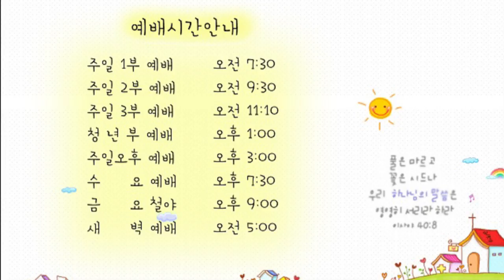21.3.28. 광주안디옥교회 온라인 새벽예배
제목: 십자가를 통한 하나님의 사랑

1. 이에 빌라도가 예수를 데려다가 채찍질하더라
2. 군인들이 가시나무로 관을 엮어 그의 머리에 씌우고 자색 옷을 입히고
3. 앞에 가서 이르되 유대인의 왕이여 평안할지어다 하며 손으로 때리더라
4. 빌라도가 다시 밖에 나가 말하되 보라 이 사람을 데리고 너희에게 나오나니 이는 내가 그에게서 아무 죄도 찾지 못한 것을 너희로 알게 하려 함이로라 하더라
5. 이에 예수께서 가시관을 쓰고 자색 옷을 입고 나오시니 빌라도가 그들에게 말하되 보라 이 사람이로다 하매
6. 대제사장들과 아랫사람들이 예수를 보고 소리 질러 이르되 십자가에 못 박으소서 십자가에 못 박으소서 하는지라 빌라도가 이르되 너희가 친히 데려다가 십자가에 못 박으라 나는 그에게서 죄를 찾지 못하였노라
7. 유대인들이 대답하되 우리에게 법이 있으니 그 법대로 하면 그가 당연히 죽을 것은 그가 자기를 하나님의 아들이라 함이니이다
8. 빌라도가 이 말을 듣고 더욱 두려워하여
9. 다시 관정에 들어가서 예수께 말하되 너는 어디로부터냐 하되 예수께서 대답하여 주지 아니하시는지라
10. 빌라도가 이르되 내게 말하지 아니하느냐 내가 너를 놓을 권한도 있고 십자가에 못 박을 권한도 있는 줄 알지 못하느냐
11. 예수께서 대답하시되 위에서 주지 아니하셨더라면 나를 해할 권한이 없었으리니 그러므로 나를 네게 넘겨 준 자의 죄는 더 크다 하시니라
12. 이러하므로 빌라도가 예수를 놓으려고 힘썼으나 유대인들이 소리 질러 이르되 이 사람을 놓으면 가이사의 충신이 아니니이다 무릇 자기를 왕이라 하는 자는 가이사를 반역하는 것이니이다
13. 빌라도가 이 말을 듣고 예수를 끌고 나가서 돌을 깐 뜰(히브리 말로 가바다)에 있는 재판석에 앉아 있더라
14. 이 날은 유월절의 준비일이요 때는 제육시라 빌라도가 유대인들에게 이르되 보라 너희 왕이로다
15. 그들이 소리 지르되 없이 하소서 없이 하소서 그를 십자가에 못 박게 하소서 빌라도가 이르되 내가 너희 왕을 십자가에 못 박으랴 대제사장들이 대답하되 가이사 외에는 우리에게 왕이 없나이다 하니
16. 이에 예수를 십자가에 못 박도록 그들에게 넘겨 주니라

본영상은 2016년 3월20일 주일설교말씀입니다.

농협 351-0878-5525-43